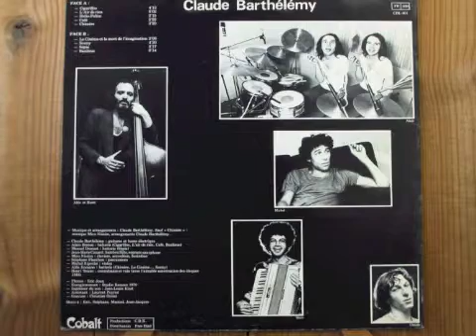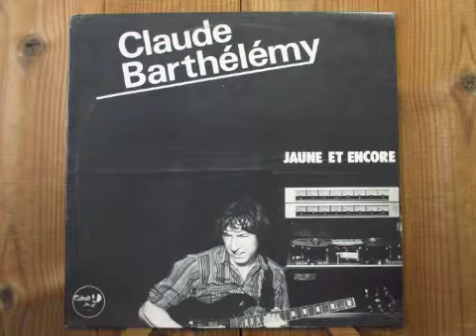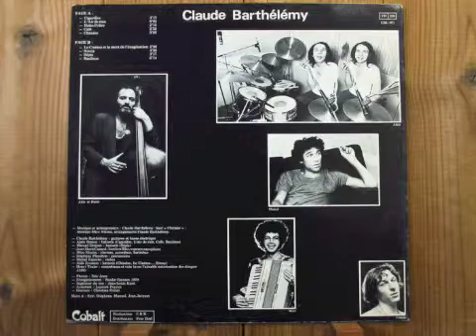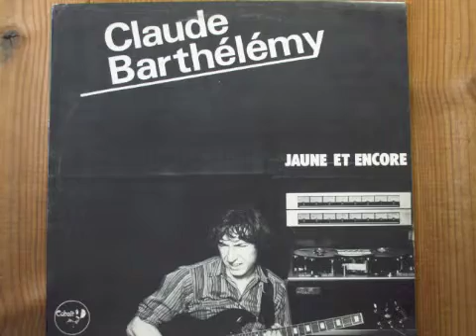Claude Barthelemy Cigarillos